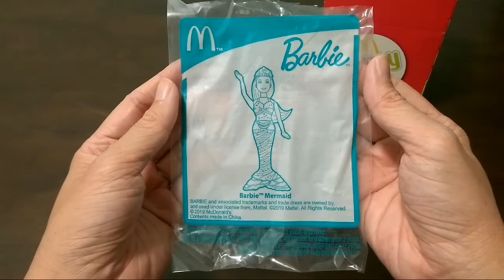McDonald's Happy Meal Toy: Barbie - Mermaid (2019)